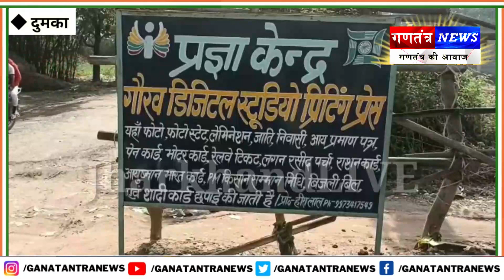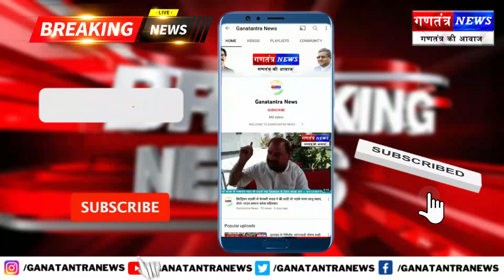झोपड़ी में रहने वाला बुजुर्ग रातों-रात बना करोड़पति, पैसा देखकर उड़े होश